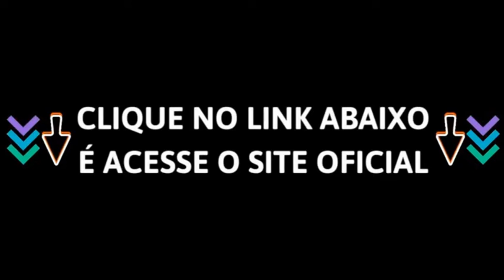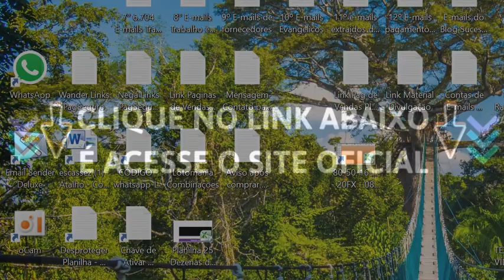🔴[TRINOXIDIL] CÊ TÁ DOIDO! DEPOIMENTOS 🔴TRINOXIDIU FUNCIONA? 🔴TRINOXIDIL FUNCIONA MESMO? TRINOXIDIU🔴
O que é Trinoxidiu Spartan Formen?

O Trinoxidiu é Polivitamínico Capilar um tratamento avançado, prático e eficaz para todos os tipos de cabelos. Ele é um produto natural rico em vitaminas e minerais, desenvolvido para trazer vida aos cabelos. Trinoxidiu também é muito eficiente para o fortalecimento de unhas e a pele, regenerando e proporcionando o crescimento rápido

Trinoxidiu Spartan Formen Funciona?

Sim, o Trinoxidiu funciona e vale a pena mesmo, mas vocês precisam tomar muito cuidado com as pessoas que estão falando sobre o produto, prestem muito a atenção no que falam para não cair em um golpe comprando produto em site falso, e acreditando nas pessoas que falam que esse produto não funciona porque não fizeram o uso da forma correta.Vou deixar aqui abaixo como tomo o Trinoxidiu:

Qual é o Melhor jeito de usar Trinoxidiu Spartan Formen?

A forma correta que você deve usar o Trinoxidiu duas vezes ao dia, 30 minutos antes das principais refeições. Recomendamos o uso contínuo, pois os resultados podem variar por pessoa.

Qual é a Composição do Trinoxidiu Spartan Formen?
O Trinoxidiu possui uma fórmula natural que age no bulbo capilar fortalecendo e nutrindo o cabelo de dentro para fora. Em sua composição, encontramos colágeno hidrolisado, Vitamina E, Vitamina C, Vitamina A, Zinco, Cromo e Selênio, tudo para garantir que você tenha todas as vitaminas que seu corpo acaba perdendo com o tempo, e seus cabelos voltem a crescer como nunca.

O Trinoxidiu Spartan Formen Funciona Mesmo?
O polivitaminico Trinoxidiu é uma fórmula capilar avançada, com nanotecnologia e ativos naturais, capaz de ativar folículos capilares profundos, revertendo a calvície. Ideal para quem quer acabar com a queda de cabelos, preenchimento da barba e falhas nas sobrancelhas, de forma natural, e sem efeitos colaterais.

Onde posso comprar o Trinoxidiu Spartan Formen?
Trinoxidiu eu recomendo comprar direto do site oficial para que não compre produto falsificado, evite comprar de outros sites como: Mercado livre, OLX para que não perca seu dinheiro comprando produto que não funciona. Por isso pensando em você eu deixei aqui abaixo o link do Site Oficial para que possa realizar a sua compra com maior tranquilidade e segurança.↓↓↓↓↓↓↓↓

PESQUISAS SOBRE O TRINOXIDIU:
trinoxidiu americano, trioxidil barba, trioxidil americano, trinoxidil americano, 100queda trinoxidil,